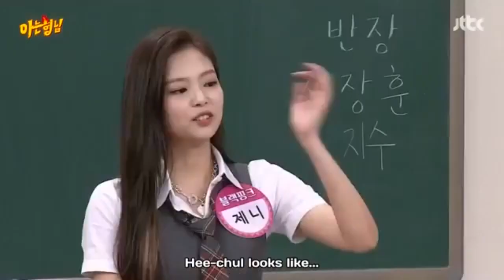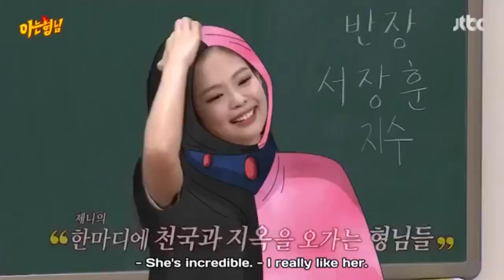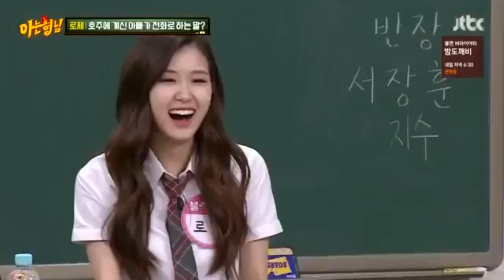[EngSub]Knowing Brothers with 'BLACKPINK' Ep-87 Part-15